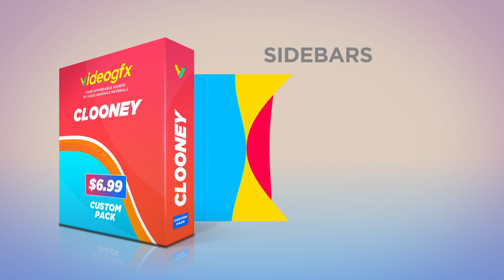CUSTOM PACK 1